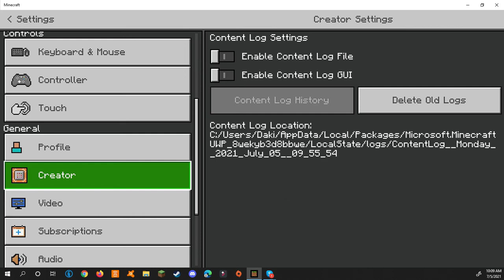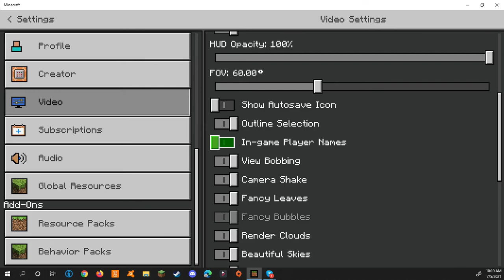Ep 6 Diamonds Daki